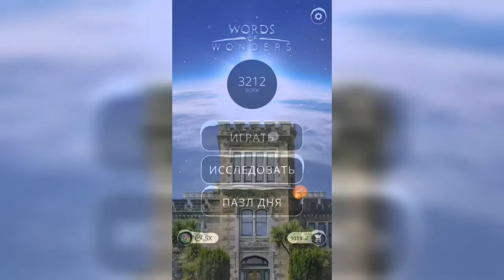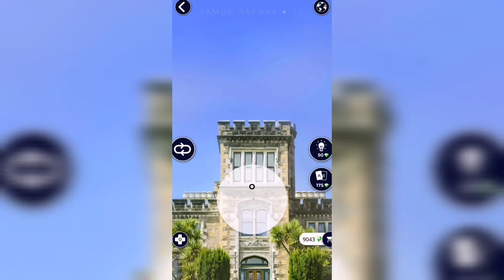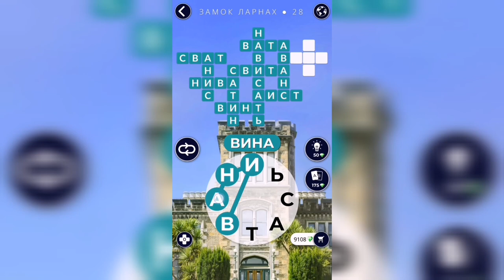WOW (WORDS OF WONDERS) Новая Зеландия / Замок Ларнах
Как пройти WOW (Words Of Wonders), анаграммы, ответы, решение уровней Новая Зеландия / Замок Ларнах

Привет, ребята!